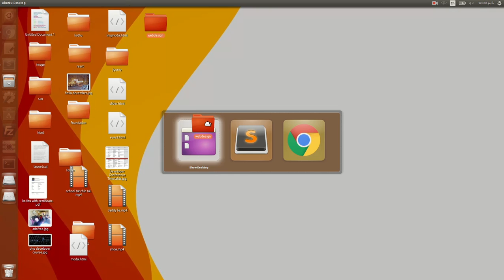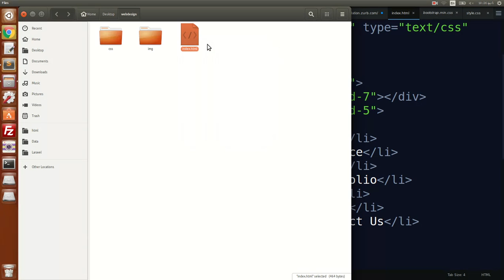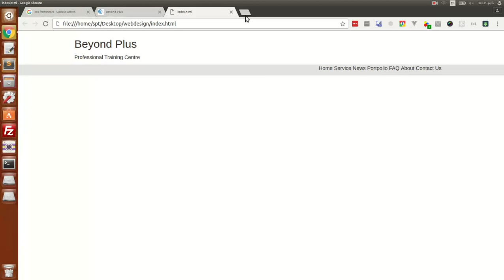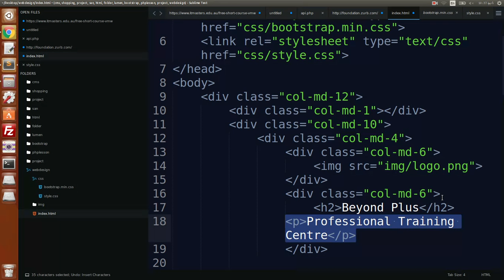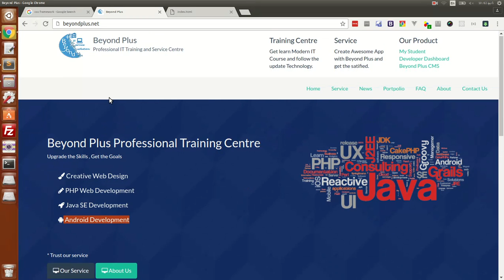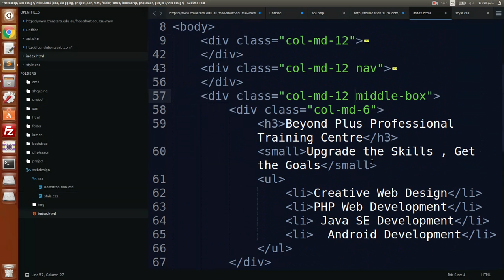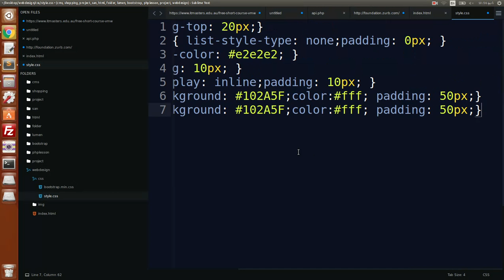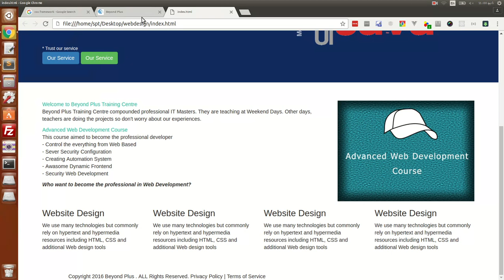Web Design Project Tutorial